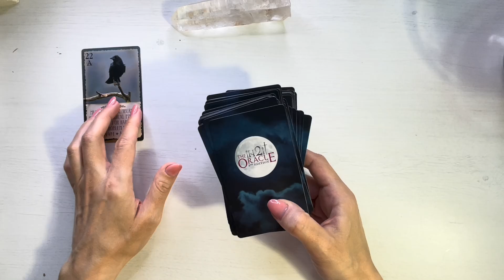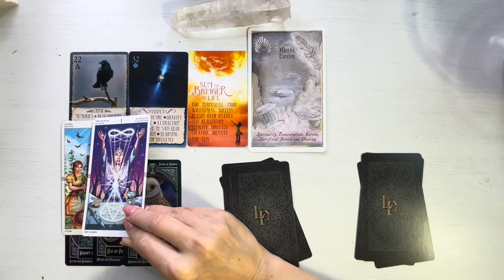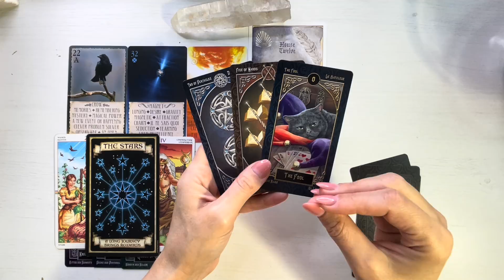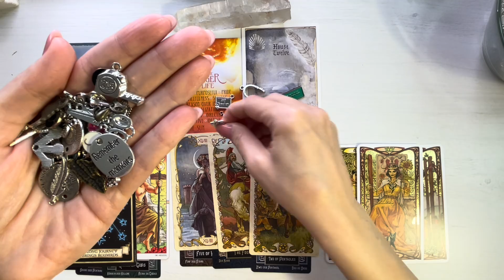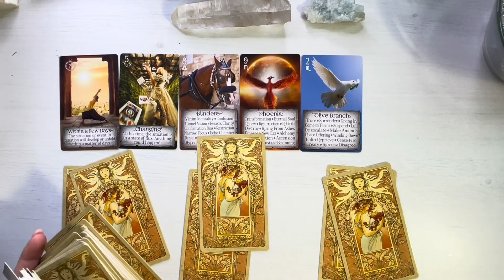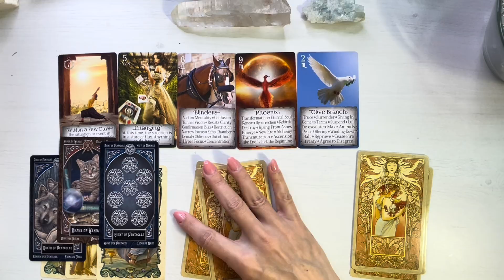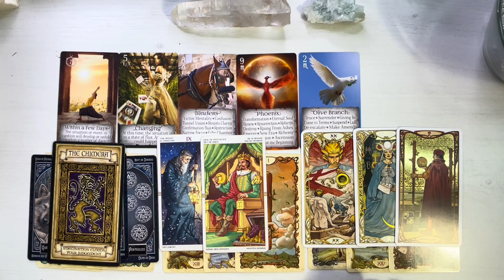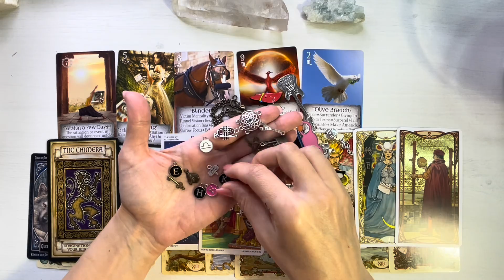❤️💥 𝗕𝗜𝗟𝗘𝗧𝗨𝗟 𝗧𝗔𝗨 𝗖𝗔𝗧𝗥𝗘 𝗙𝗘𝗥𝗜𝗖𝗜𝗥𝗘❗️𝗔𝗟𝗘𝗚𝗘 𝗢 𝗩𝗔𝗥𝗜𝗔𝗡𝗧𝗔💥𝗜𝗡𝗧𝗘𝗥𝗔𝗖𝗧𝗜𝗩❗️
Capitole:
00:00 Grupul 1 - Cristal Cuart Alb
32:48 Grupul 2 - Acvamarin

Mesajele si comentariile voastre sunt apreciate pe deplin. Daca doriti sa sprijiniti acest canal, va invit cu drag sa va abonati.
Multumesc pentru contributia ta si pentru ca evoluam impreuna!

O imbratisare,
Meme Heka Astro Tarot